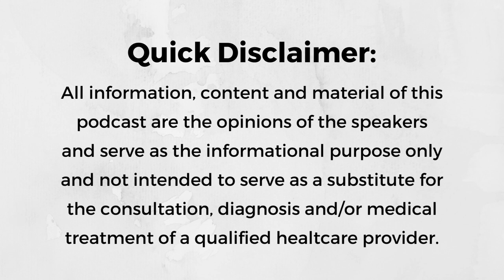Episode 209: Project Airway with Greg McLean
Hallie welcomes Greg McLean, personal trainer and part-owner of Premier Fitness Systems in Scottsdale Arizona. Like so many others, Greg’s personal health led him into the world of airway space.  As a fit, healthy person he recognized that his chronic fatigue was not normal.  He sought out specialists from California to New York, learning what not breathing well can do to our bodies and overall health.   Enjoy listening to this interesting conversation with Greg McLean!